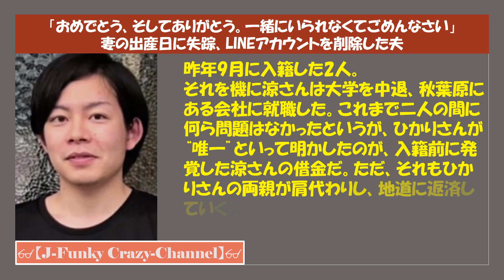【拡散希望】行方不明の髙橋涼さんを見つけたい！奥さんと赤ちゃんの為に！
この動画はアベマTVからの抜粋です。
茨城県の髙橋涼さん。
子供が産まれたその日から行方が分かっていない。
家族の為に見つけてあげたい。
こういうものにSNSを最大限活用しようじゃないか！
拡散いただければ本人も見るかもしれません。

コメント欄への情報提供もお願いします。